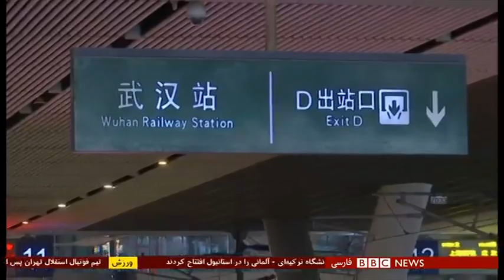اخبار ساعت شش عصر- جمعه ۴ بهمن